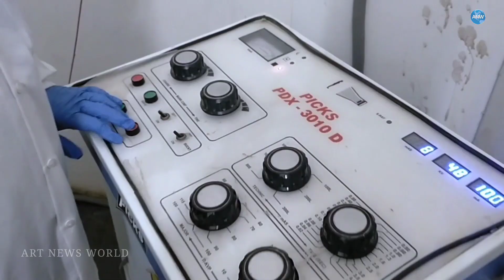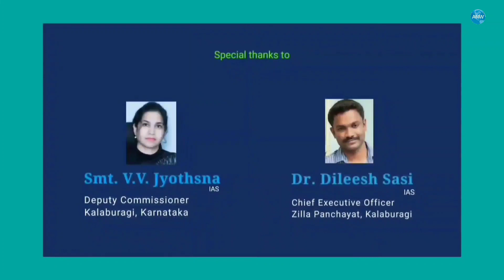Song for Covid patients | Main koi aisa geet Gaoon | KBN Hospital | Entertainment | Shah rukh khan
Artists Sing a song for Covid-19 Positive patients at KBN Hospital, Kalaburagi Gulbarga,
Karnataka INDIA

This is best music therapy for Antibodies and Happiness.

About Hospital :

Khaja Bandanawaz Teaching & General Hospital A Healing Touch

A multi-speciality 500 bed hospital situated in the heart of the City with all the mordern amenities and emergency services including free treatment for poor. Regularly free checkup camps are arranged for the poor and needy people which come from distant places including neighbouring states.The Hospital also provides free inpatient treatment including free medicine for the patients.

Initially a 60 Bed Khaja Bandanawaz General Hospital was established in 1988 with the specific purpose of serving as a Teaching Hospital for Khaja Bandanawaz Institute of Medical Sciences and for the noble aim of providing medical and para-medical facilities to the unprivileged classes of Gulbarga and environs. Today, it also serves as the base for training of nurses of Khaja Bandanawaz School of General Nursing.

Over a period of time, it has developed into a totally integrated 500 bed hospital with state-of-the-art medical departments, Paediatrics, TB & Chest, Skin & STD, Psychiatry, General Surgery, Orthopaedics, Opthalmology, ENT, Gynaecology, Dentistry and Radiology on the clinical side and Anatomy, Physiology, Bio-chemistry, Community Medicine, Forensic Medicine, Pathology, Pharmacology & Microbiology on non & para-clinical side.

The Hospital provides all the medical amenities with most-modern equipments such as MRI, CT-Scan, X-ray machine, Ultrasound, Color Doppler, Endoscopy and operating Microscopes etc. It has equipped ICC, ICCU, NICU, MICU, SICU, PICU units among the others, with 10 (ten) Operation Theatres.

Khaja Bandanawaz Institute of Medical Sciences :

Khaja Bandanawaz Institute of Medical Sciences (KBNIMS) is a Minority institution which was started in 2000 after obtaining permission from the Govt. of India. The college is now recognized by the Ministry of Health & Family Welfare, Govt. of India and approved by Medical Council of India. Every year 100 scholars who enrol into this institution transform themselves into qualified medical professionals.

KBNIMS has most modern laboratories which are equipped with all the necessary medical tools and equipments for a better learning experience. The institution has provision for separate Hostels for Boys and Girls. Similarly, recreational facilities and activities are provided independently.

The emphasis is given to integrated and bed-side teaching with community orientation. A centrally air-conditioned Auditorium with a seating capacity of 750 serves the community needs of the students.